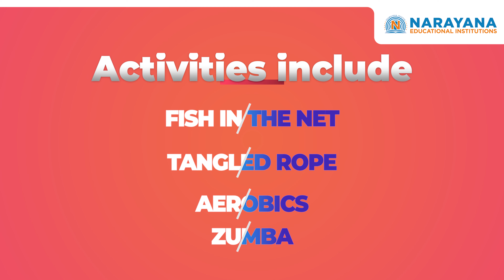Narayana Junior College – Student Wellness Event Invitation by Disha - Kollur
Student Wellness Program by Disha!

As a part of Narayana-Disha initiative, we are glad to announce "Mental Wellness Programme" being scheduled on 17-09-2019, where certain rejuvenating events are being arranged to make children fizz into a fun-filled atmosphere.

Activities include: Zumba | Fish in the net | Tangled Rope | Aerobics